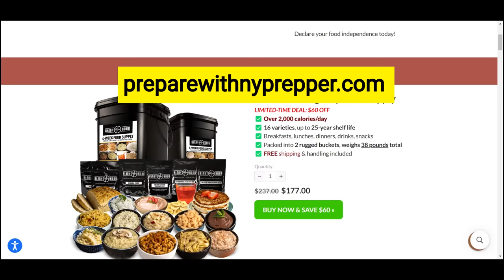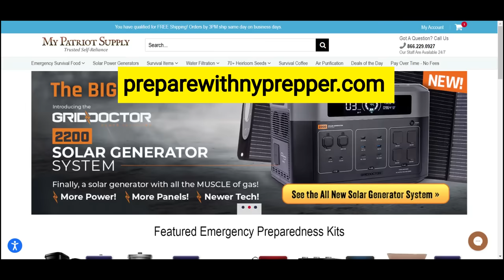RED ALERT!! TRUMP UPDATE!! NEW FOOTAGE SHOWS POLICE STRUGGLING TO RESPOND!!